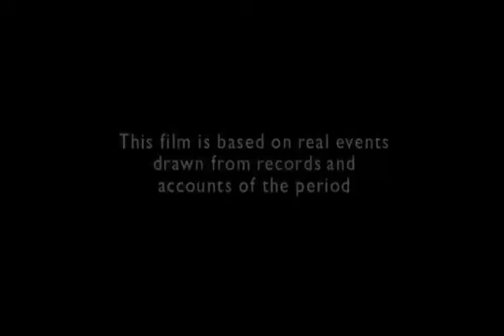Space Race - La Carrera Espacial Ep 2 (1 5) Subtitulado Español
"Space Race"  trata de una serie documental dramatizada sobre los años de la Carrera Espacial, desde los inicios de Von Braun en Alemania con la V-2, hasta la llegada del hombre a la Luna.

La serie, de 4 capítulos de unos 50 minutos de duración cada uno, refleja fielmente este periodo histórico a través de actores que interpretan a las principales figuras históricas a ambos lados del telón de acero. El programa presenta no sólo la parte más conocida de la actividad norteamericana en el espacio durante aquellos años, sino también la no tan conocida actividad que tenía lugar de forma paralela al otro lado del telón de acero, en la Unión Soviética.